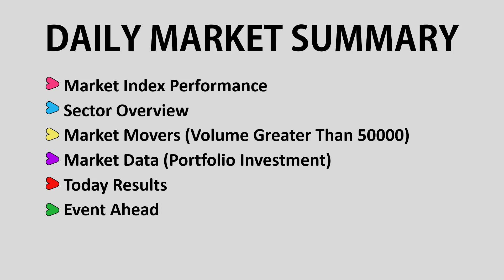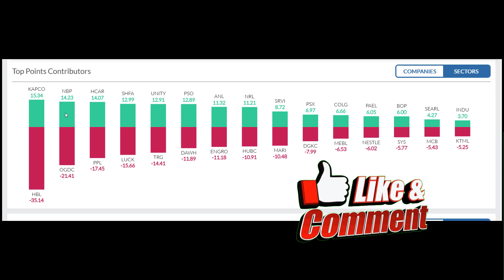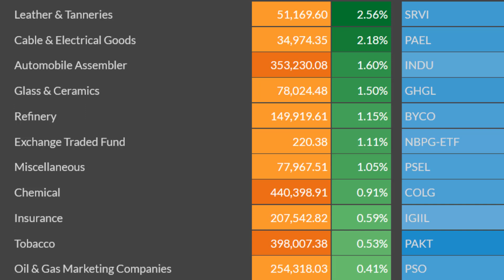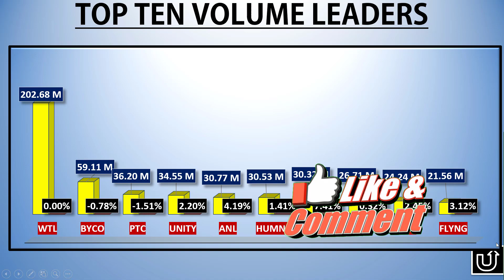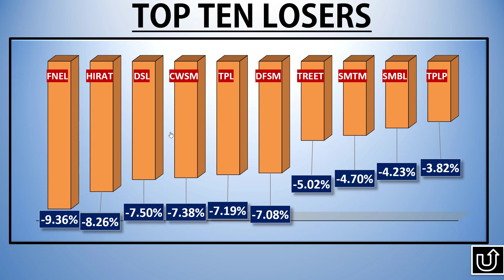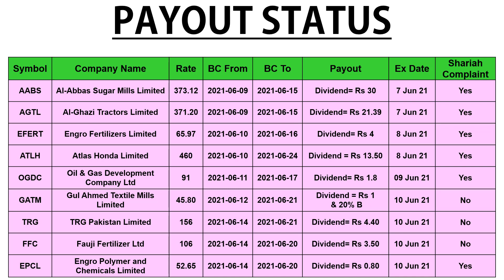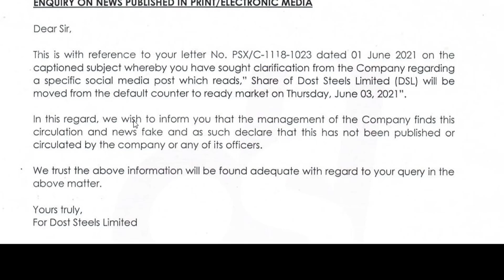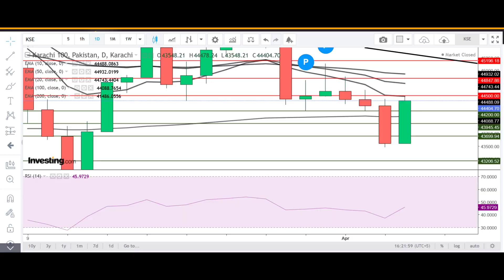kse market summary||Video Review |02 Jun 21 ||pakistan stock market|PSXtoday|stock exchange pakistan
Comprehensive kse market summary Today Video Review  02 Jun 21 pakistan stock exchange today||stock exchange pakistan

psx pakistan,
pakistan stock,
karachi stock,
kse summary,
psx pakistan,
psx today,
solution finder,
psx,
today stock exchange in pakistan,
kse,